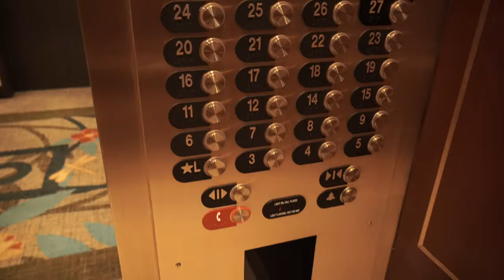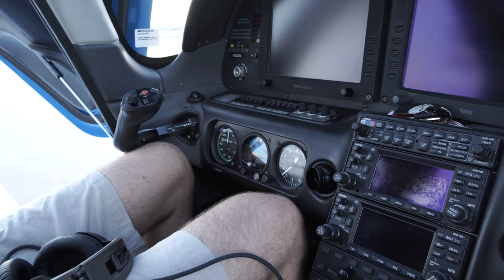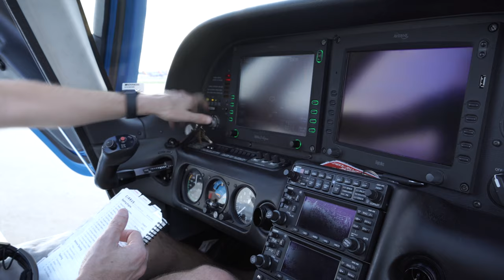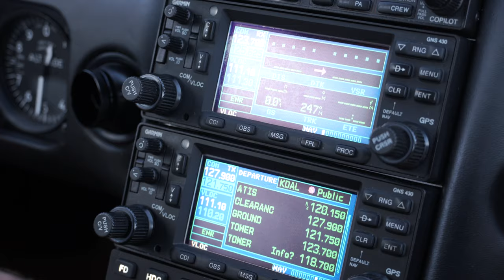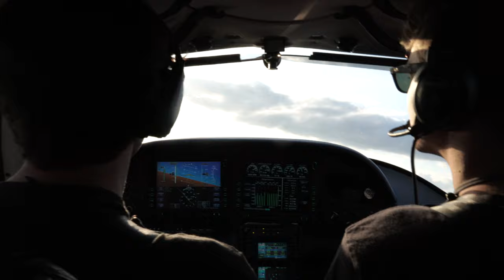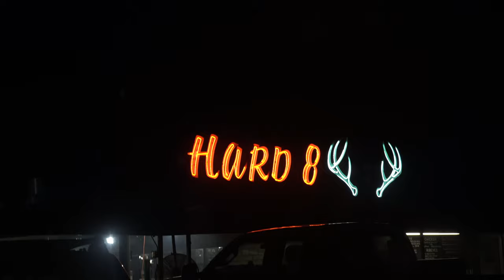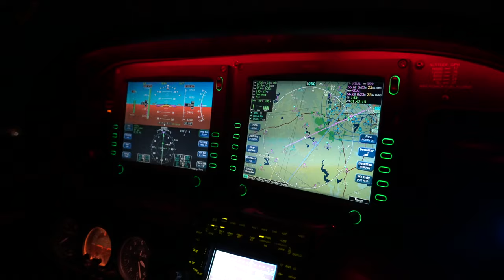First time flying a Cirrus | best fly in BBQ ever!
What would you do if you're out flying on an 8-day tour and your buddy says "Hey, want to fly to get some BBQ?" You say yes, and you go fly even after flying 6 hours in Latty.

The flight was from KDAL - KSEP for Hard Eight BBQ. Hard Eight would have to rank second on my favorite fly-in BBQ restaurants, with BQ1 taking the top spot. What's your favorite fly-in BBQ?